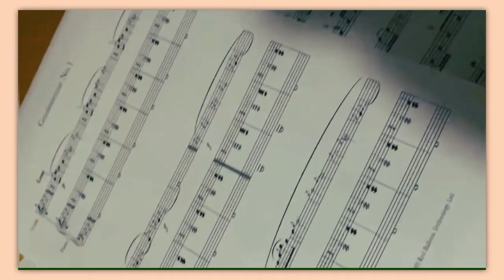U ogledalu - treći projektni rad